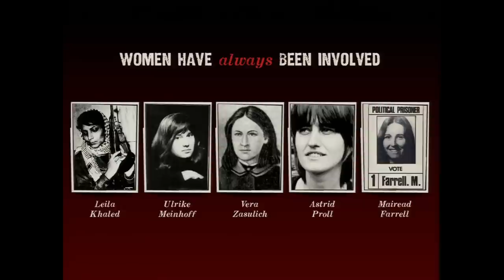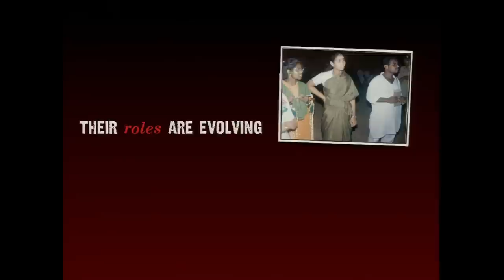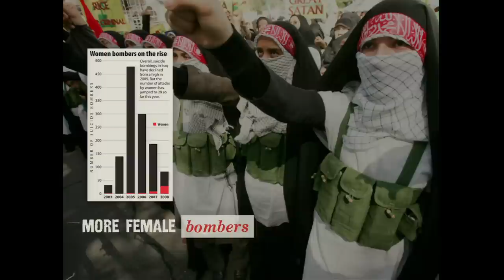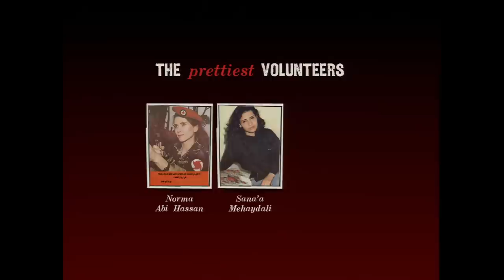TEDxPSU - Mia Bloom - Seeing the New Face of Terrorism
Mia Bloom is an Associate Professor of Women's Studies and International Studies at the Pennsylvania State University. Her focus is on terrorism through her fellowship at the International Center for the Study of Terrorism and her work specializes in Middle Eastern conflicts as well as rape in war. Mia's studies have been featured on numerous media outlets, including CNN and CSPAN, and has been interviewed by Nightline's Ted Koppel and PBS' Jim Lehrer. Mia's most recent work focuses on exposing the emergent occurrence of women and child terrorists. Her book, Bombshell: The Many Faces of Women Terrorists, brings these growing problems to light, analyzing the root causes and the direction of modern terrorism today.